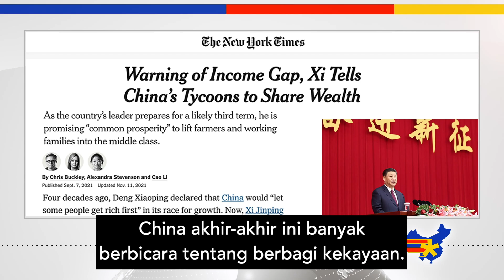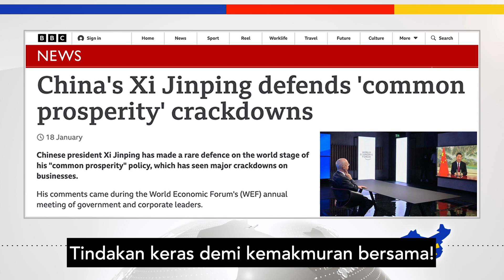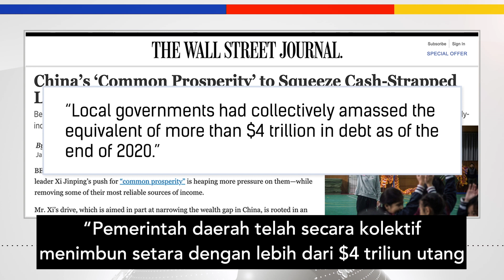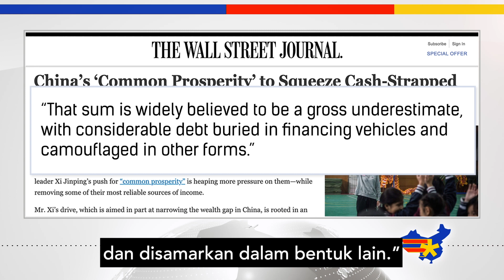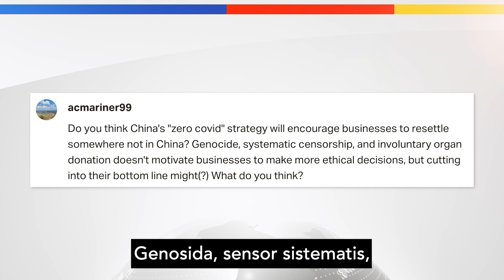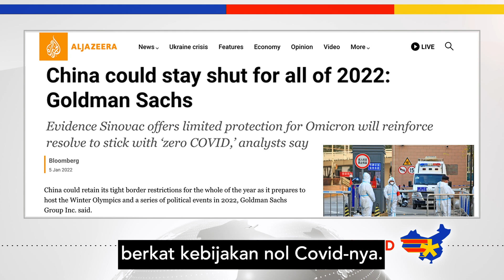Bom Hutang China Sedang Berdetak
China adalah bom waktu hutang dan jika tidak ditangani secara bertanggung jawab, itu akan segera meledak. Dalam episode China Uncensored ini, kami melihat dorongan Xi Jinping untuk mendistribusikan kembali kekayaan, hubungan antara pemerintah pusat dan pemerintah daerah, dan kami menjawab pertanyaan dari seorang penggemar di Patreon tentang perusahaan asing yang keluar dari China karena kebijakan covid PKC .